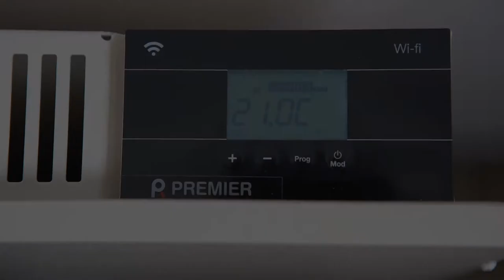To Boost Your Heating | Premier Radiators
If you're looking for extra heat outside of your program, simply press the boost button (+). This video shows you how this can be done.